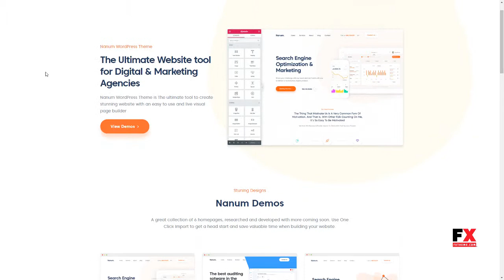Nanum -” Digital and Marketing Agency WordPress Theme Vahagn Ed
Compatible With Elementor, WooCommerce 3.5.x, WooCommerce 3.4.x, WooCommerce 3.3.x, WooCommerce 3.2.x, WooCommerce 3.1.x, WooCommerce 3.0.x

 Framework Underscores

 Columns 3

 Layout Responsive

 Tags agency, business, consulting, content marketing, corporations, creative, digital, digital agency, elementor, financial, landing page, marketing, page builder, saas, seo